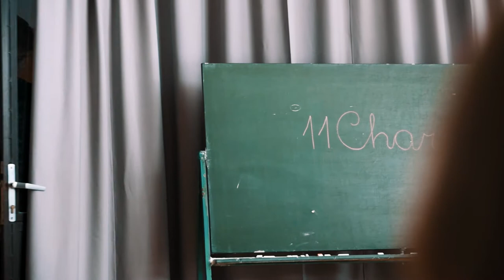11. Charming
A kaposvári Munkácsy Mihály Gimnáziumban évente megrendezésre kerülő diák"hét" alkalmával készült kisfilm. A kisfilm két ágrólszakadt falusi legényt mutat be, akik egy hölgy szívéhez keresik a kulcsot, miközben megpróbálnak igazodni a "nagyvárosi" élethez.